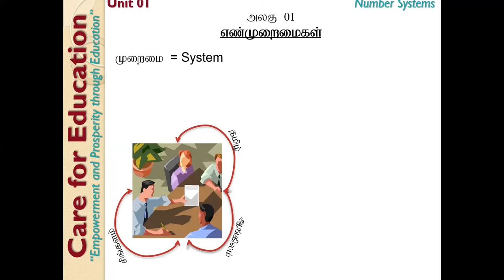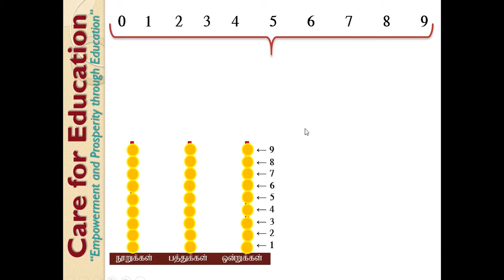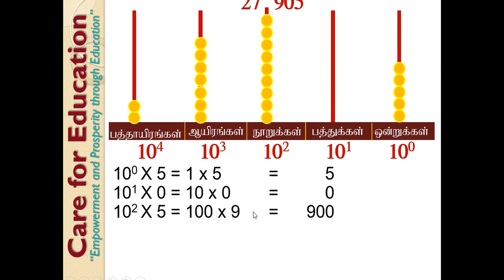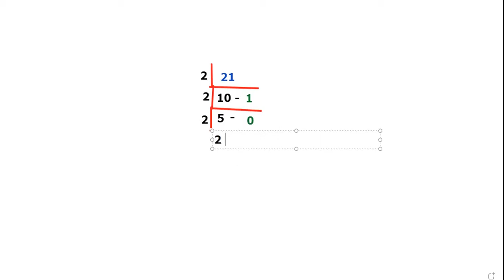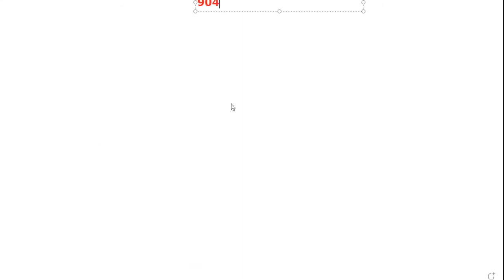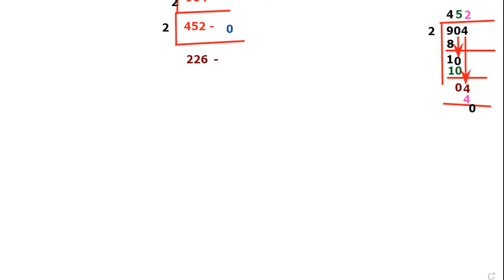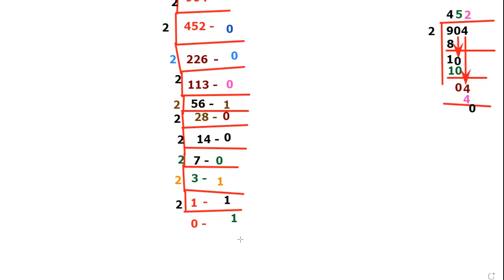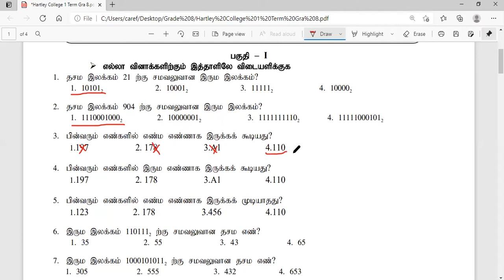Grade 8 class 16 (00/04/2021) Free ICT Online classes